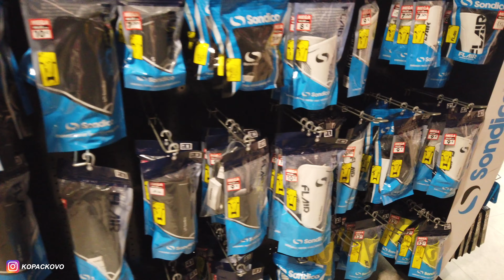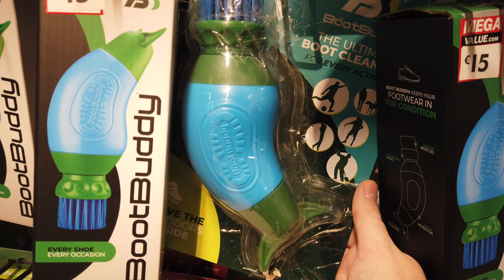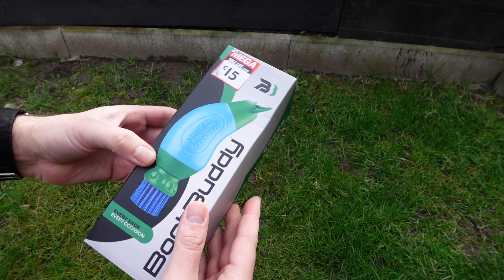Navštívil som Sportsdirect, aby som kúpil produkt na čistenie kopačiek - boot Buddy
zľavový kód : KOPACKOVO

POPIS: na cistienie kopaciek, obuvi boot buddy